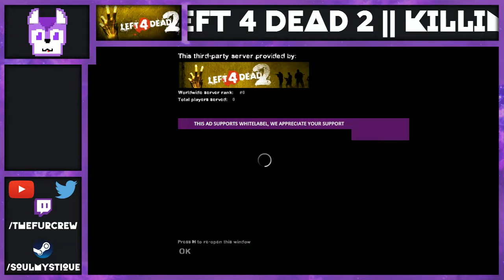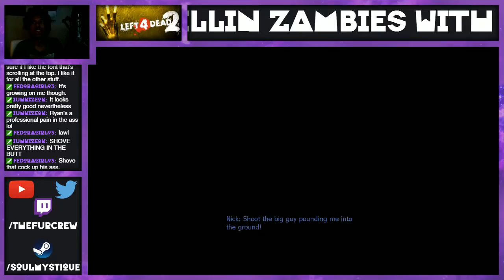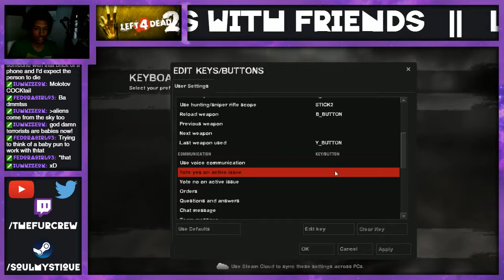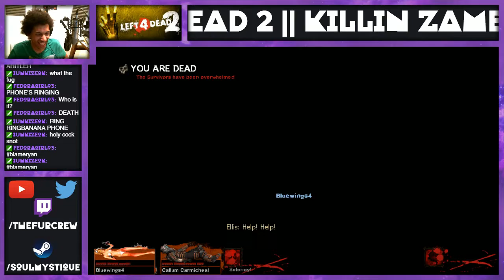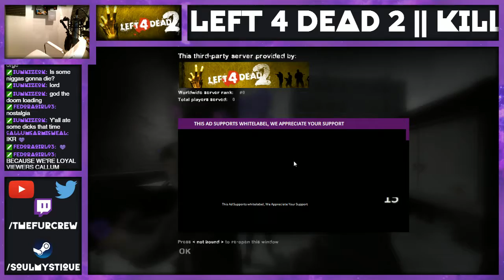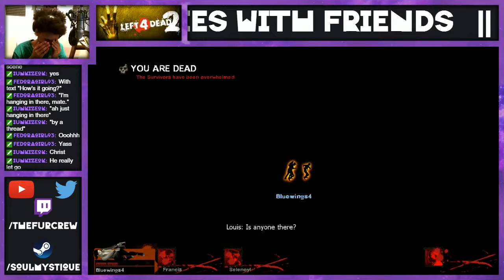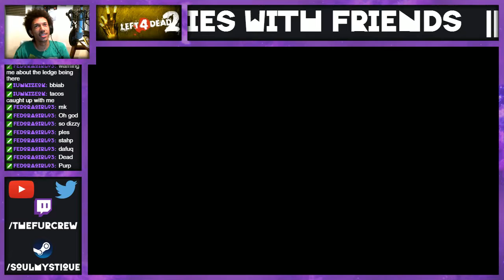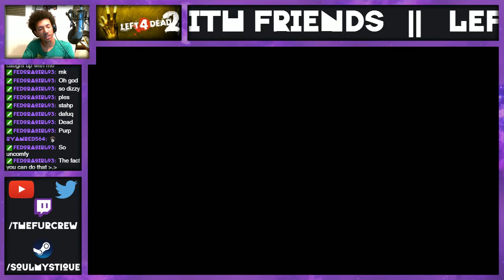Left 4 Dead 2 Stream || Killin Zambies With Friends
Sweet, Sweet, Zambies.